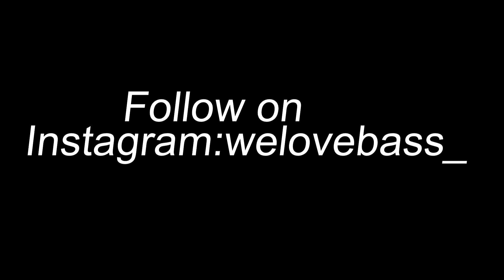GIMS, Maluma - Hola Señorita (Bass Boosted)